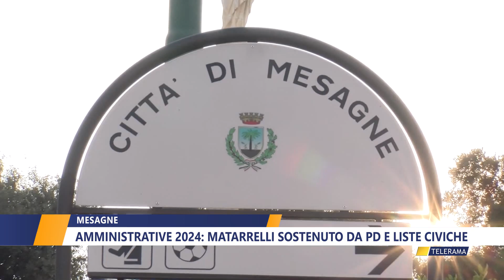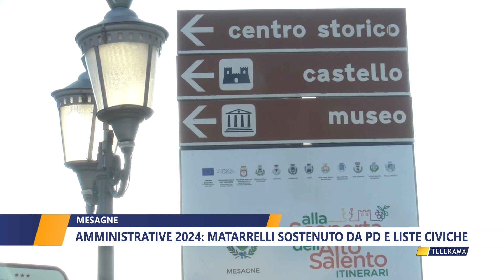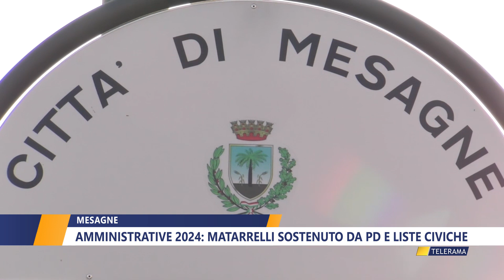AMMINISTRATIVE 2024: MATARRELLI SOSTENUTO DA PD E LISTE CIVICHE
Il Partito Democratico di Mesagne quasi certamente sosterrà Toni Matarrelli nelle prossime elezioni Amministrative, insieme a moltissime liste civiche, che daranno vita ad una grande coalizione di centrosinistra. Nicchia il centrodestra